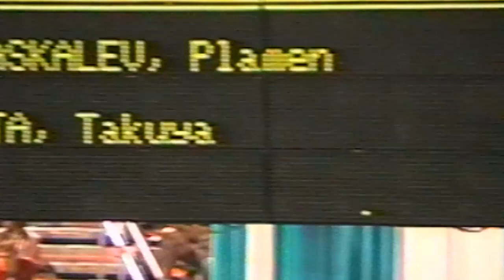Атланта-1996. Бронза 74 кг. Пламен Паскалев (Болгария)-Ота Такуя (Япония)